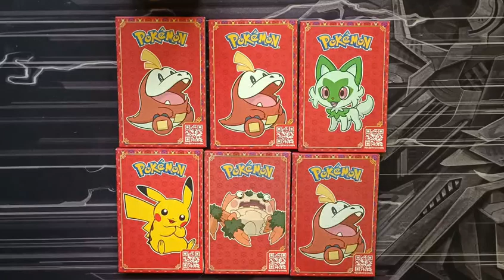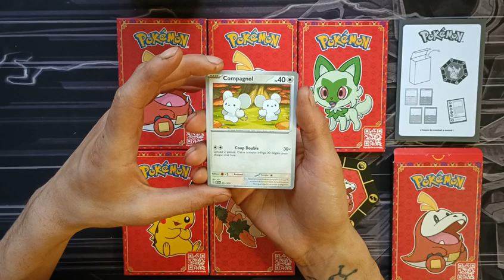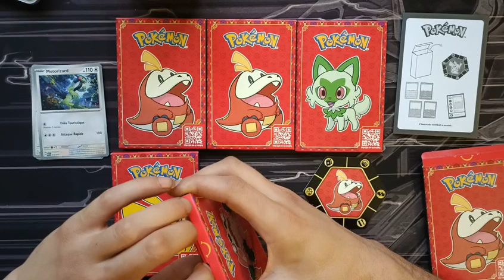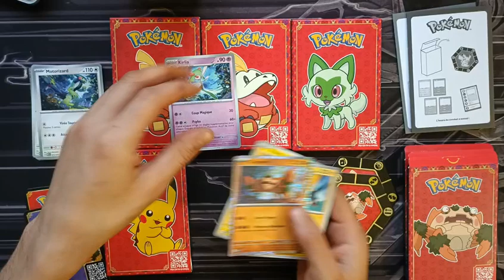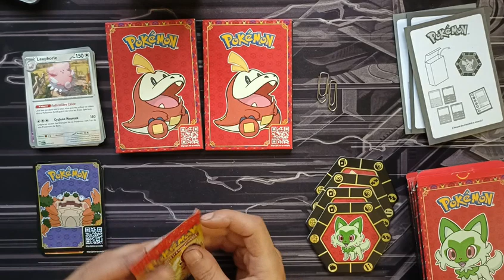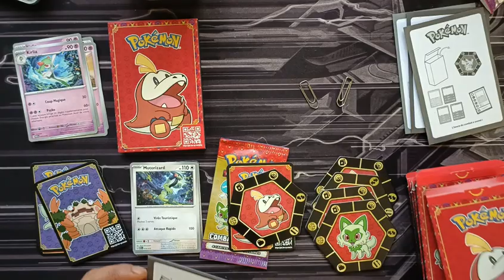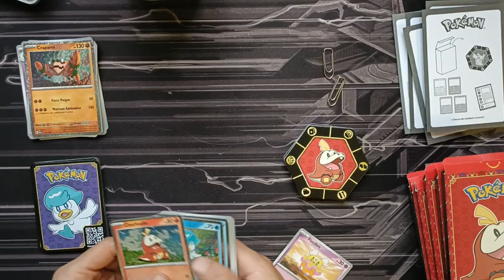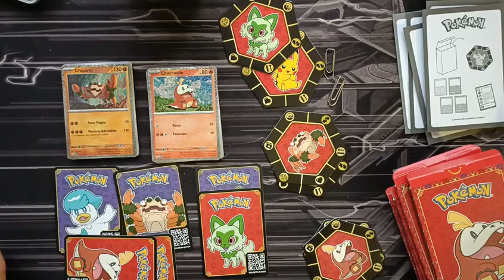Opening 6 Booster Pokémon - Série Combat express (M23 Fr) ! ( TCG6 )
Opening de 6 boosters de la série Combat express M23 FR, disponible uniquement en France et proposant une série de 15 cartes au total.

Instagram Nature : Mesomorphic_vegetalis
Instagram Dessin & Art : Mesomorphe_tattoo